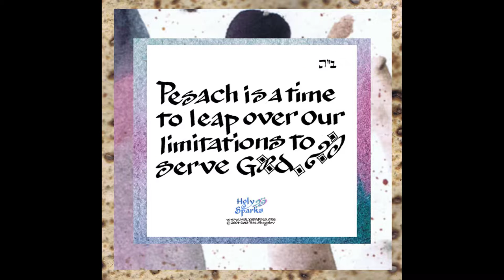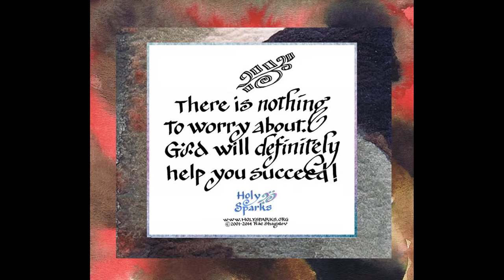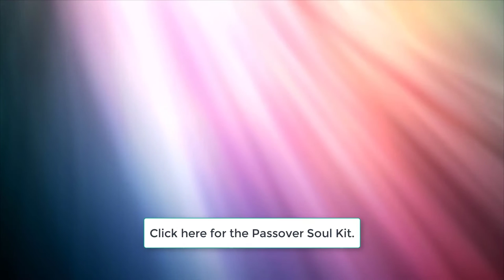Passover Soul Kit Meditation